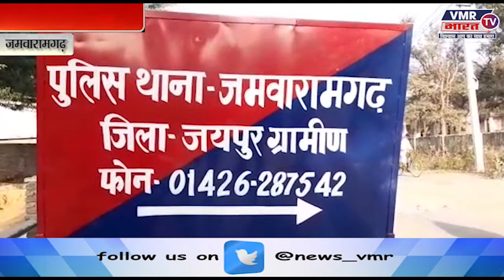जमवारामगढ़ थाना पुलिस को मिली बड़ी सफलता अवैध अथियार सहित एक व्यक्ति गिरफ्तार VMR Bharat News